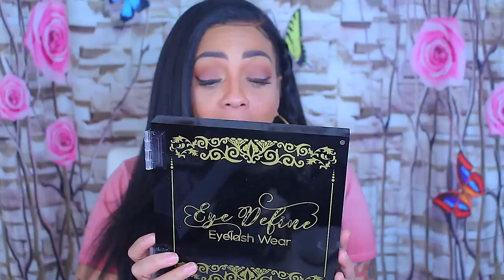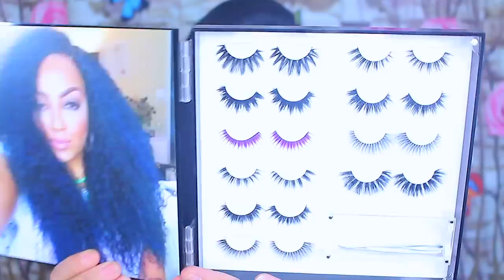WTH THE SH💩T I GET IN THE MAIL #2 😱THEY SENT ME this STANKIN AZZ FRONTAL & OTHER STUFF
Hey Loves ok so WTH why do I get the most foolish crap garbage in the mail that gets sent to me. WTH I dont need any of this stankin ass shit. FRONTALS PERFUME UGH

COMPANIES IN THIS VIDEO

MARCH QUEEN 13x4 inch FRONTAL ONLY $49

MINI HOT BRUSH COMB

AVON BEST AVON REP IN THE WORLD
Carrie L. Kelly
Independent Sales Representative
PRP Member, Gold Ambassador

CONTACT LENS as well !

SOME OF MY FAVORITE SITES